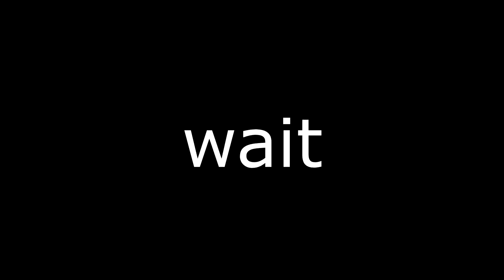[Dansk] Dead By Daylight EP. 2 I vi fandt sådan en bette pig I feat. Skeb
for jeg kan aldrig glemme dig... åh neeeejjjj